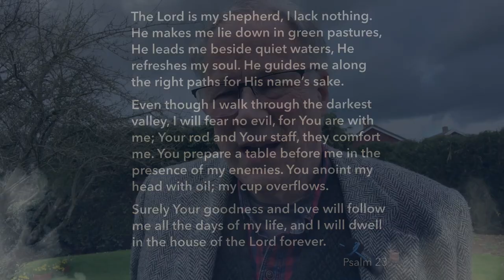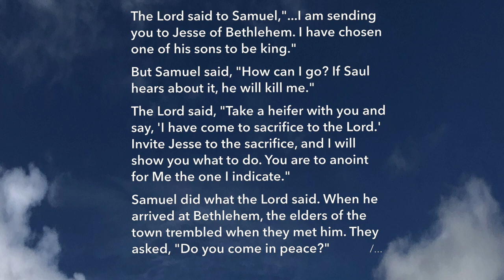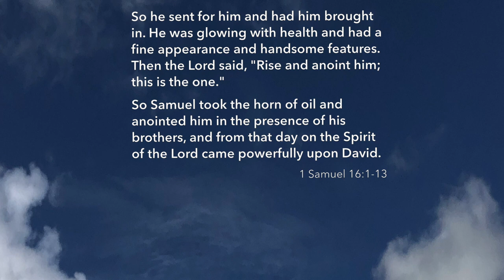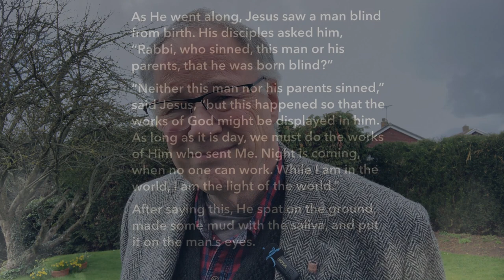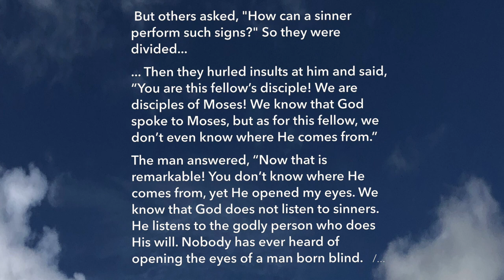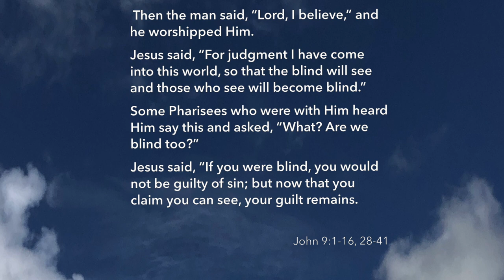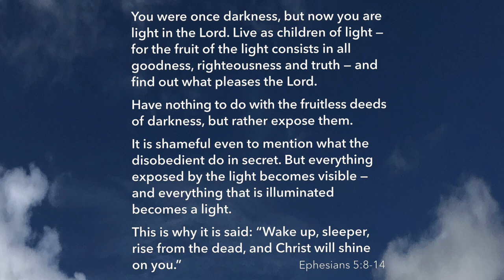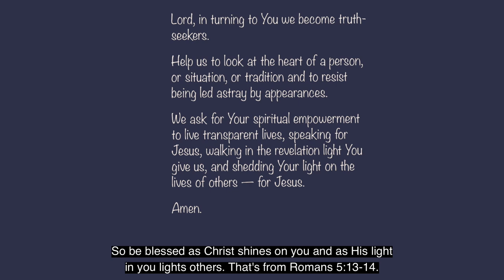What is true, What is False and How Do I Tell? The Living Word story, March 19, 2023 with Ian Greig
Join me in a bit of a thunderstorm for this week's video in The Living Word series. The story this week explores the spiritual tension that exists between what is of God, and true, and what is evil and deceptive. We understand how this plays out in a story which takes us from the anointing of a little-regarded youth who was to become Israel's most renowned king, through Jesus restoring the sight of a man born blind and how that stirred up bitter controversy among the religious establishment, to an exhortation for contemporary Jesus followers not to mix and match what is of the light and what is of darkness.
It's based on these Bible readings which are the ones set for March 19 in the interdenominational scheme used by churches and chapels.

1 Samuel 16:1-13 — Samuel visits Bethlehem to find and anoint David

John 9:1-16, 28-41 — Messianic miracle restores a man born blind

Ephesians 5:8-14  — Choosing to live in the light and not darkness

The Living Word goes out as a weekly podcast, a written post and a related Bible Study with commentary and discussion starters for groups.
ARTICLE POST — Falsehood vs Faithfulness and How To Know The Difference
BIBLE STUDY POST — March 19: Spiritual Discernment — What Is False, What Is True